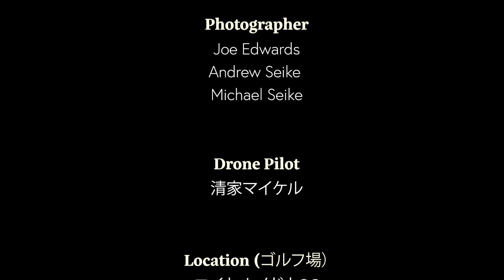2024年 ロイヤルメドウゴルフ倶楽部 No 10 ドローン映像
2024 石川遼 everyone PROJECT Challenge
優勝者　大嶋　宝

１ホールの最高高低差が10メートル以内のフラットな設計で、巧みなハザードやバンカーがプレーヤーを悩ませる。ティグランドからは第１打の落下地点が見え、セカンド地点からはグリーンが見通せる。基本を踏襲した設計で、プレーヤーの技量に対応したティポジションをもつ戦略性の高いコース。

石川遼 everyone PROJECT
チャレンジゴルフトーナメント

〒321-3301
栃木県芳賀郡芳賀町給部 268-6